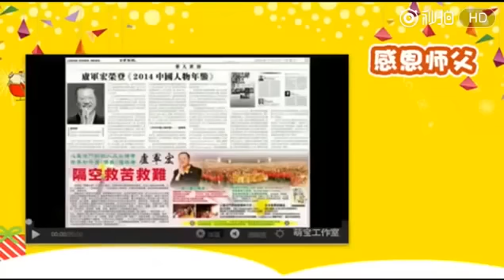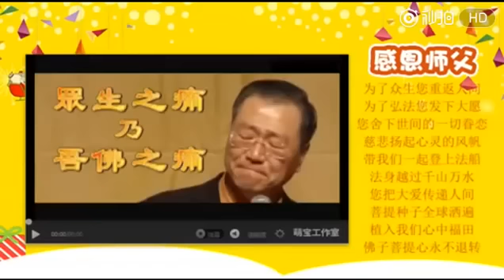萌宝修行记 圣诞节的礼物 Merry X'mas!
很多人跑出去度人的时候问他心灵法门是什么，他说心灵法门是小房子，想不出来的人说心灵法门是卢台长！ 记住了，心灵法门是观世音菩萨的。 我们心灵法门依照的西方三圣、归依西方三圣。 心灵法门解决人间的方法是依照、依止的是禅宗，智能人生。 我们心灵法门要修出世法，依止的是净土宗。 所以心灵法门集各派的精华，所以心灵法门学习宗旨就是慈悲喜舍。🌻🌻🌻——20160912洛杉矶酒店观音堂开示